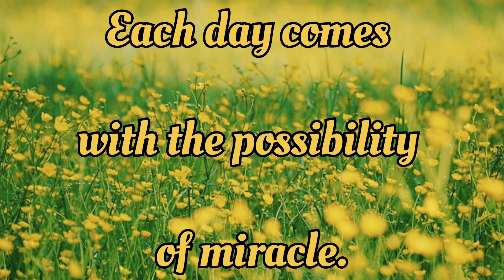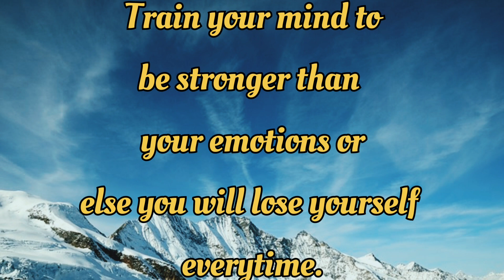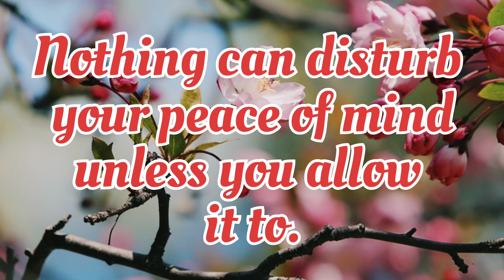Inspirational quotes and instrumental music, relaxing music with quotes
Motivational and inspirational quotes with relaxing music to relieve stress and anxiety@RelaxingandSpiritualMusicVideo

Music has the power to make us feel optimistic about life. It has the power to release stress.
Quotes are a great way of providing motivation and encouragement.

This music will help you to bring your mind to peace.

Music is a powerful tool. It has a significant effect on the mind and body. We all have stress in our day-to-day life. The idea of this music with quotes and wise words in my voice is to motivate, inspire, and encourage people and release tension with the power of music and wise words. Our state of mind improves when we read such inspirational quotes along with the music.

I hope I can add significant value to your life with this combination of music and some wise words in my voice. You can get a piece of good advice from it and implement it in your daily life. Hope it will bring positivity and create optimism and happiness in your life.

I love reading all your comments. Thank you for being so supportive.

Lots of peace and blessings!